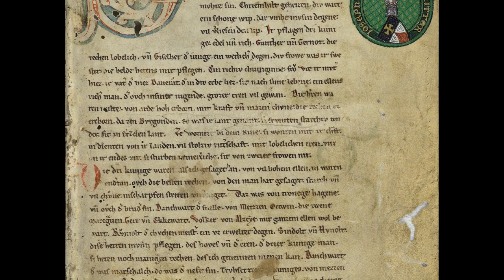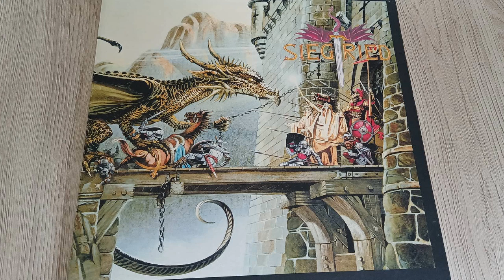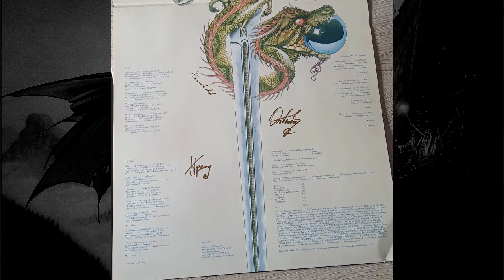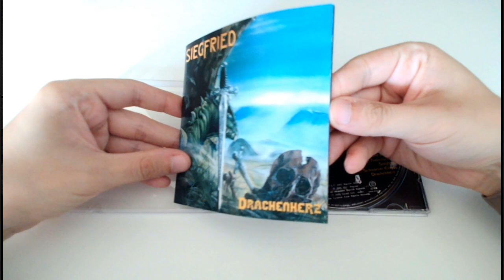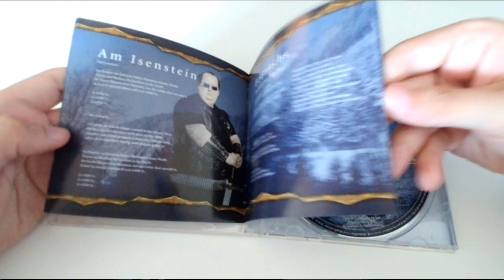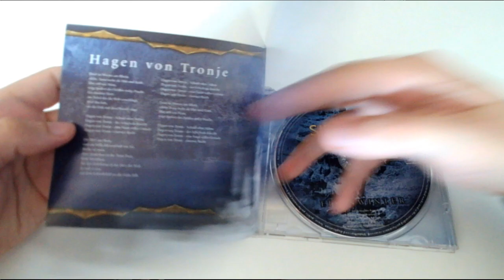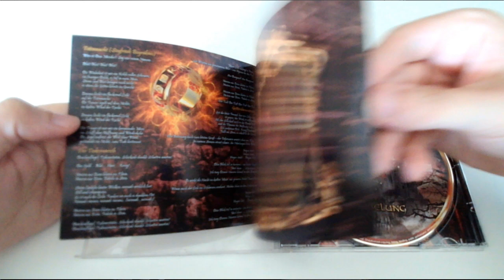Siegfried - металлизированная Песнь о Нибелунгах. Epic Metal из Австрии. Обзор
Обзор творчества необычной австрийской группы Siegfried, стилистику которой сложно уложить в какие-то рамки: Heavy, Power, Black, Symphonic, Folk, Gothic Metal - всё это можно найти у Siegfried, а тематика песен в основном связана с сюжетами "Песни о Нибелунгах".

00:00 Вступление, история группы
04:07 Fafnir (Demo)
05:48 Drachenherz
09:24 Eisenwinter
12:22 Nibelung
17:00 Заключение